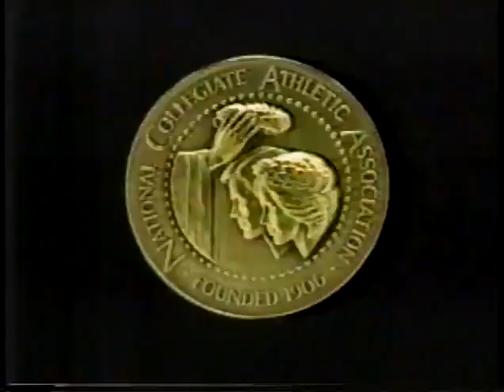1986 NCAA Basketball Tournament Open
1986 NCAA Basketball Tournament Open